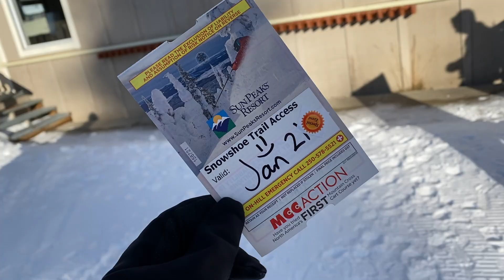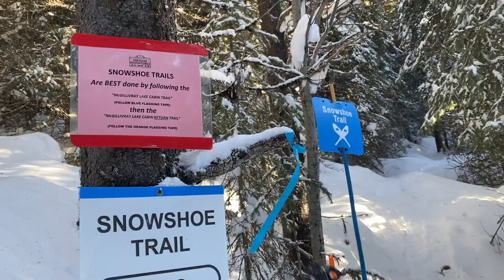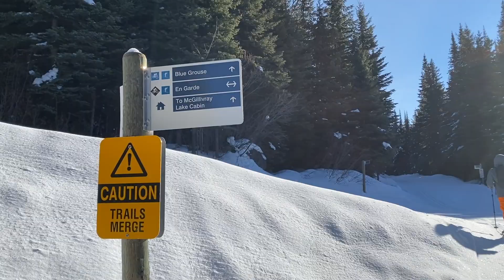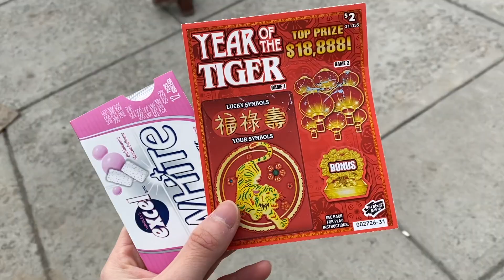每年冬天都想來的雪場! 除了滑雪還可以走snowshoeing、玩雪橇 | Sun Peaks Resort 一週滑雪旅程#2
這次的一週旅程，好喜歡白天起床就可以看到外面的雪
大家也真的是邊工作邊滑雪
早上工作完，下午就衝去滑雪，或是白天滑完雪，晚上繼續工作!
下次要去哪個雪場住一週呢～～

Gaston Luga : ”sarachu“ 可享85折優惠
Sudio耳機: “SARACHU85"  可享85折優惠
nordgreen手錶: "SARA"  可享85折優惠